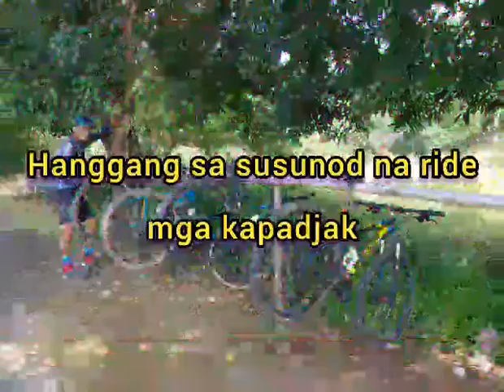First time in the trails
Sandugo Trails Eastridge Rizal